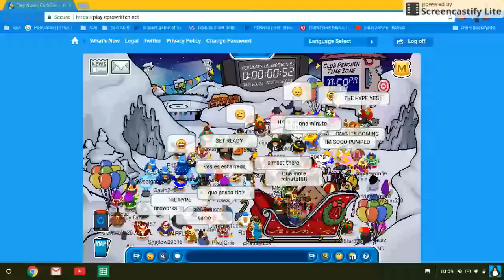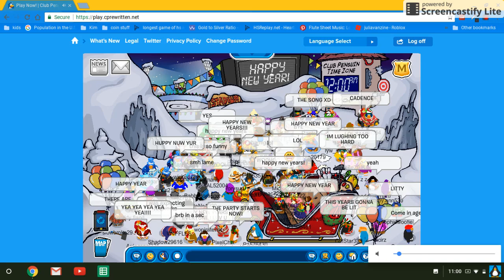HAPPY NEW YEAR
THE NEW YEAR COUNTDOWN ON NEW YEARS DAY!!!